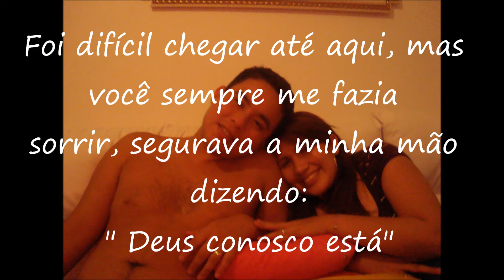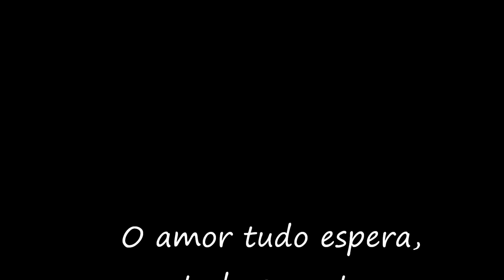Bodas de perfume 6 anos